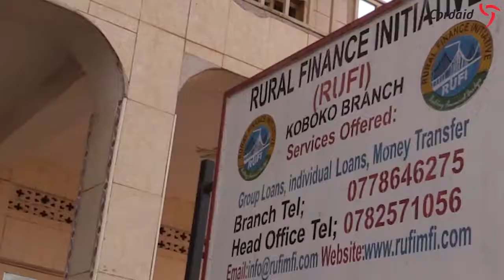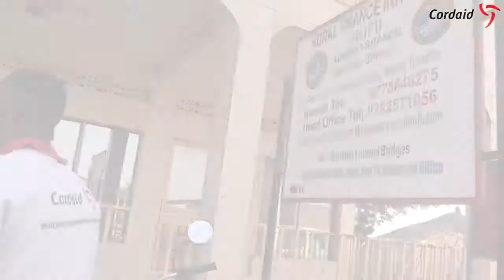Economic opportunities for refugees from South Sudan | Cordaid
The Rural Finance Initiative (RUFI) fights poverty in South Sudan through financial services to low-income entrepreneurs.

Because of the civil war in South Sudan, many of RUFI's clients fled to neighboring Uganda.

RUFI opened a branch in northern Uganda to continue servicing their clients who now have become refugees.

RUFI Uganda is supported by Cordaid.

Cordaid is a global development organization whose mission is to create flourishing, self-reliant communities in the world’s most fragile and conflict-affected areas. Together with local actors, we rebuild trust and stability by tackling multiple challenges in healthcare, education, food security and more. We use Performance Based Financing and local investments to secure solutions to complex problems.